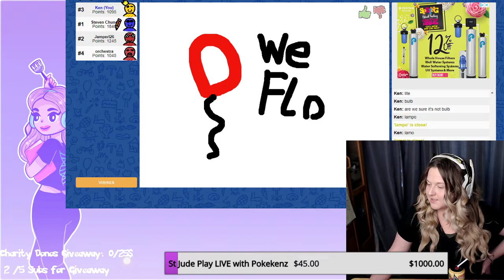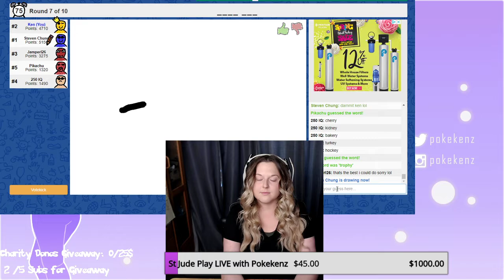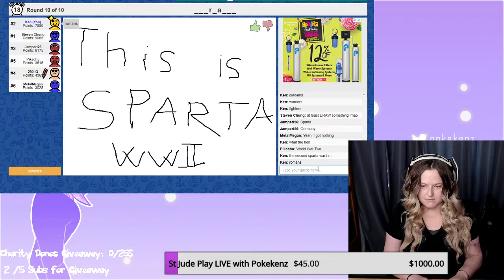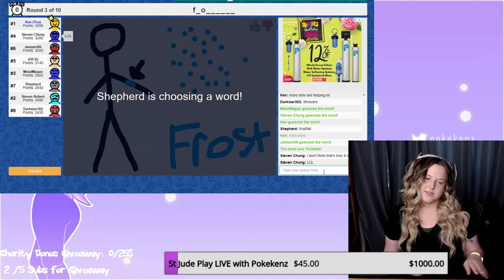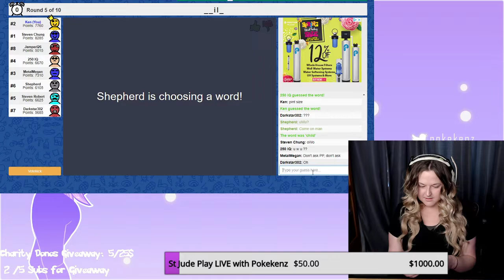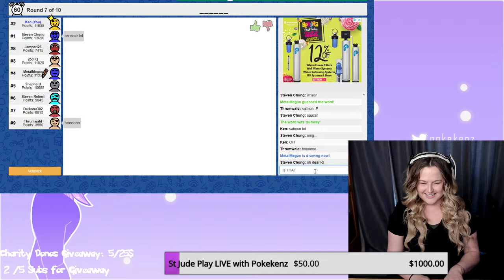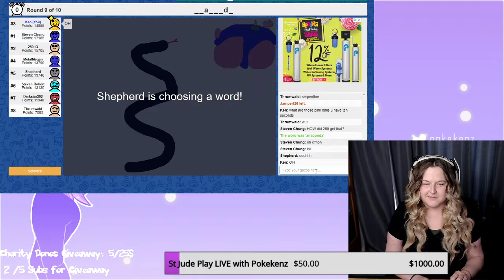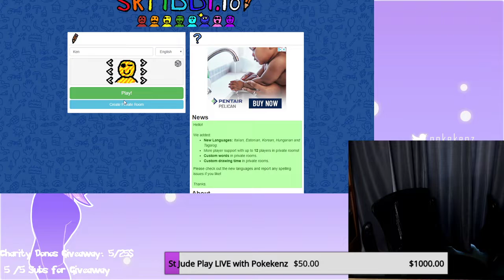Scribbl.io with chat! PICTIONARY